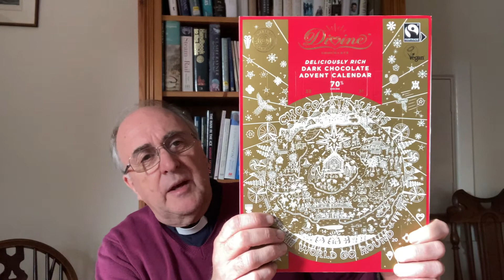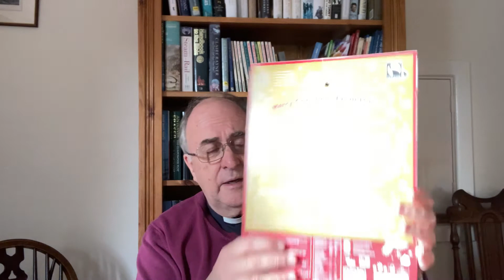Assembly with Canon Stuart - November 2020